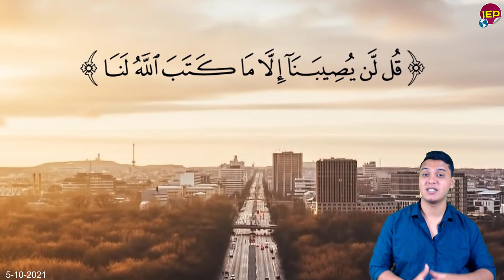عاجل متى تبدأ الحـ,ـرب بين مصر وأثيوبيا هاام منذ قليل حسب مصادر من أر تي